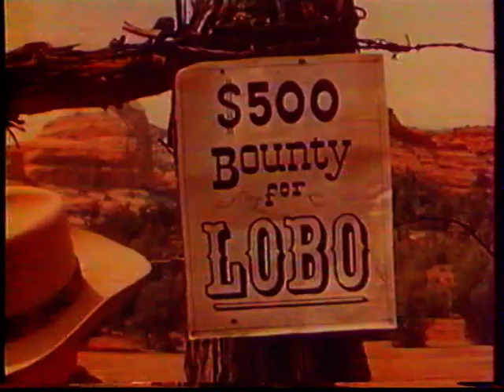Bande annonce La légende de Lobo VF